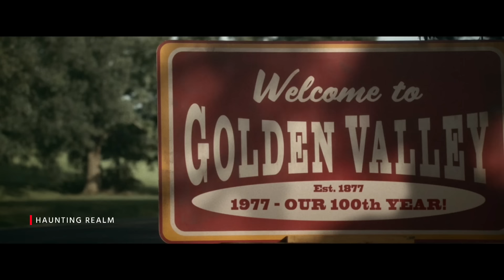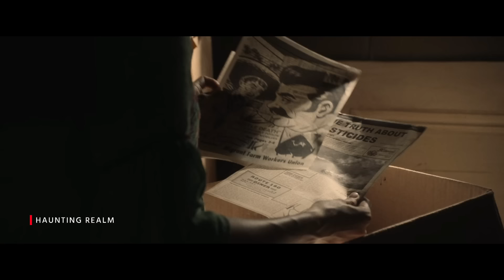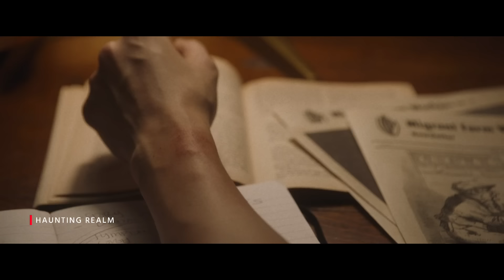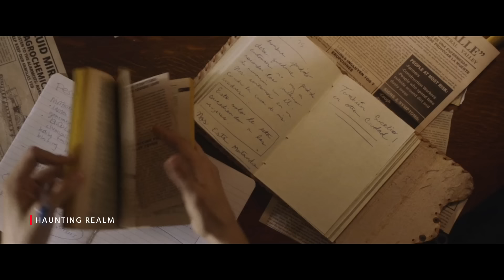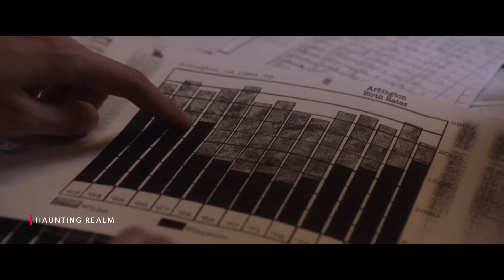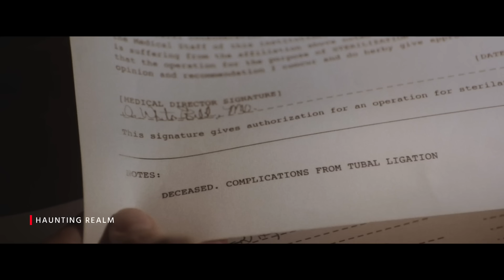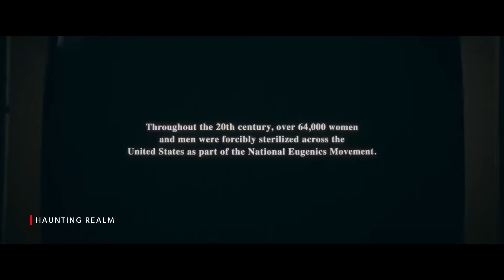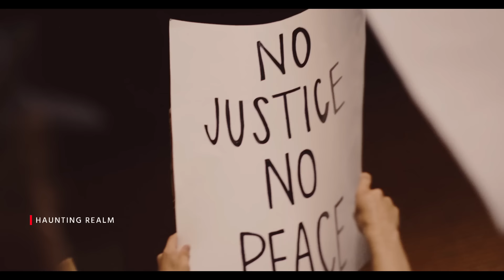MADRES movie explained in bangla | Haunting Realm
MADRES movie explained in bangla | horror movie explained in bangla new

Movie : MADRES (2021)
Distributed by: Amazon MGM Studios
Production company: Blumhouse Television